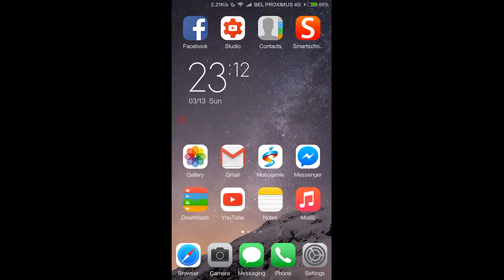Vainglory ep 2 I am bad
Hopefully my commentary isnt bad sorry if so
But yeah I'm playing 2 games really bad